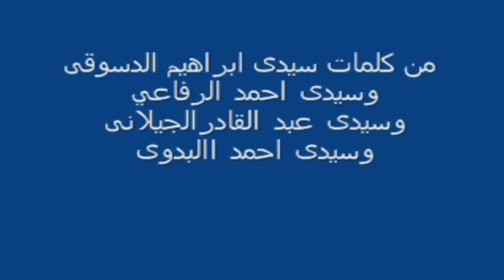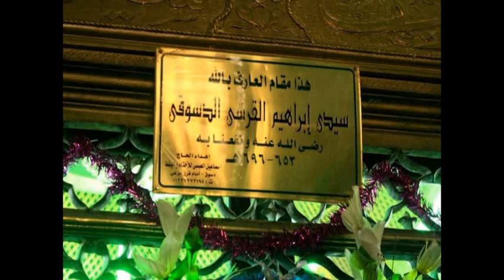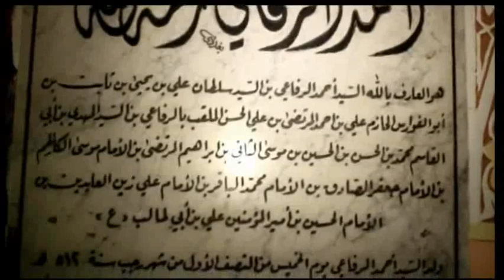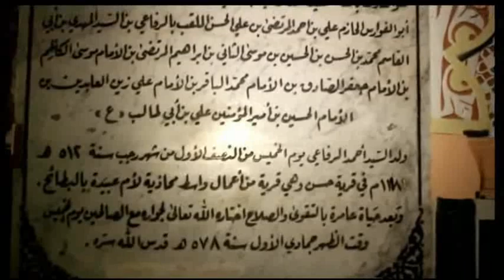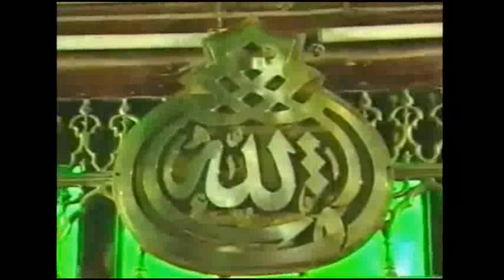سيدى ابراهيم الدسوقى وسيدى احمد الرفاعي وسيدى عبد القادرالجيلانى وسيدى احمد البدوى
سيدى ابراهيم الدسوقى وسيدى احمد الرفاعي وسيدى عبد القادرالجيلانى وسيدى احمد البدوى انشاد واعداد ابراهيم شهاب🏴🏴🏴🚩🚩🚩💚💚💚❤️❤️ساكن دسوق البطل أسمه أبا العينين في حالة البعد روحي كنت أرسله اانا السطوحى واسمى احمد البدوى الباز الاشهب عبد القادر الجيلاني❤️सिदी इब्राहिम अल-देसौकी, सिदी अहमद अल-रिफाई, सिदी अब्देल-कादर अल-गिलानी और सिदी अहमद अल-बदावी